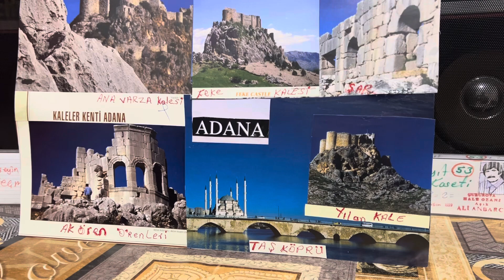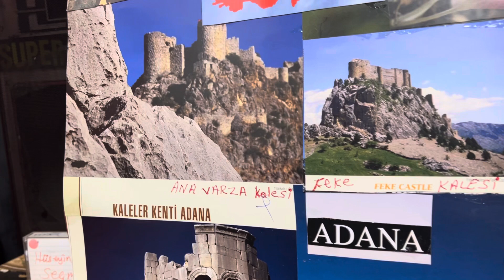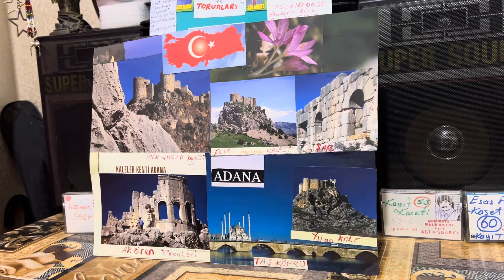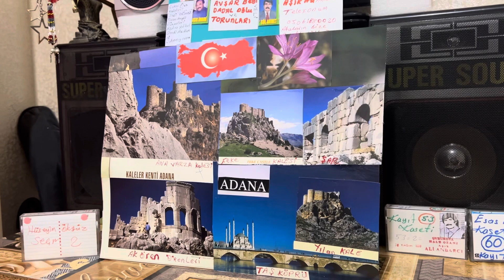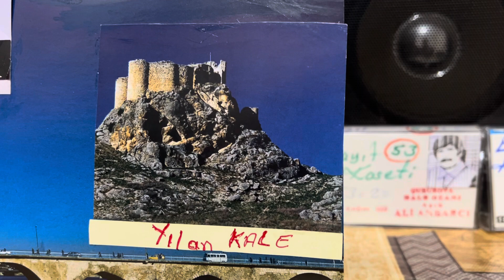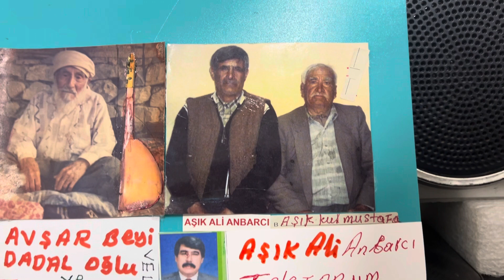Aşık Ali Anbarcı Kaleler